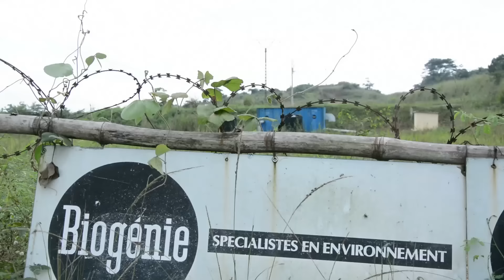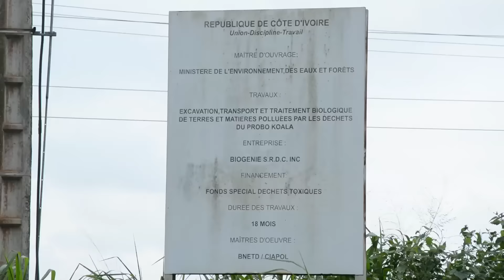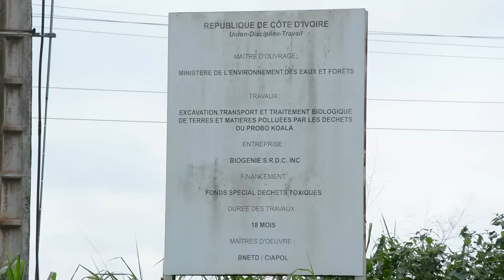Côte d’Ivoire : Affaire du « Probo Koala », que de désillusion dix ans après !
Il y a dix ans, le navire poubelle, le Probo Koala accostait au port d’Abidjan. Des tonnes de déchets toxiques ont été déversées dans divers endroits de la ville occasionnant des morts et des dizaines de milliers d’intoxication. A l’origine de cette tragédie humaine, la société néerlando-suisse Trafigura.

Dix ans se sont écoulés, mais les Ivoiriens attendent toujours justice et réparation à savoir la dépollution des sites infectés, la prise en charges et l’indemnisation totale des victimes.

Nous vous transportons au cœur de l’un des pires intoxications en territoire africain en compagnie de la Coordination Nationale des Victimes des déchets Toxiques de Cote d’Ivoire (CNVDT-CI).

Un reportage de Abdoulaye KONE pour Droit Libre TV à Abidjan.